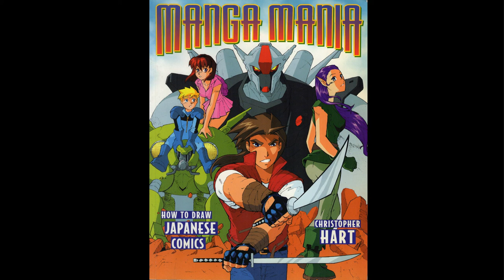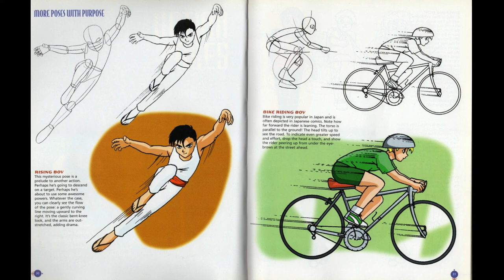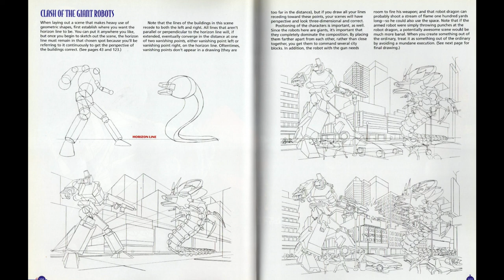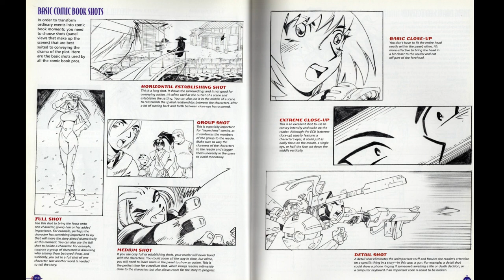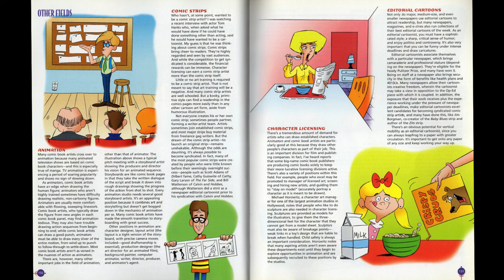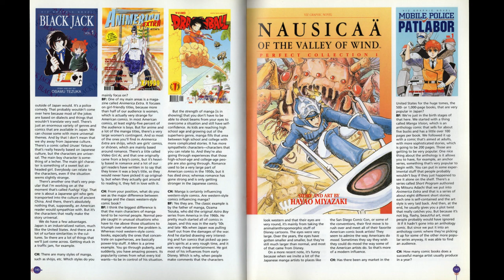Pecha Kucha 266: Manga Mania: How to draw japanese comics